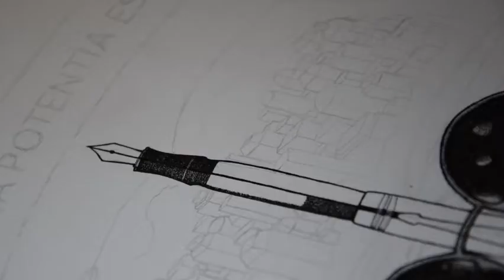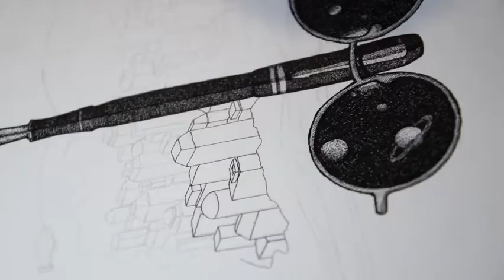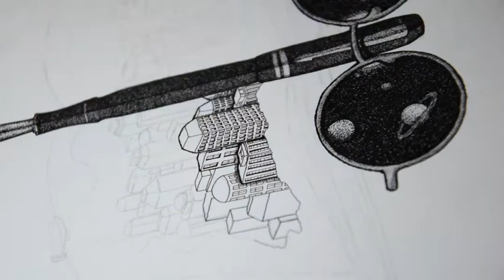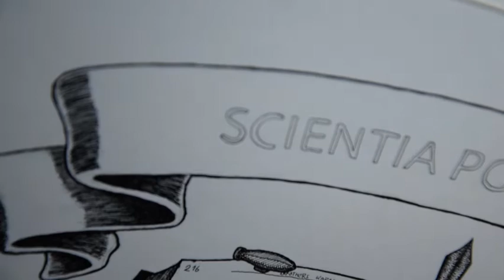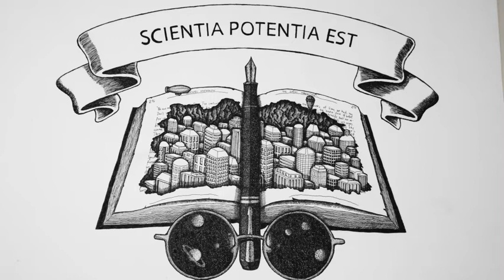Scentia Potentia Est | Knowledge is Power | Time Lapse Ink Illustration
My first time lapse illustration video!

The theme of it is the Latin phrase Scentia Potentia Est, which means knowledge is power.
The greatest strength of knowledge is its power to break down imaginary bariers, removing prejudice, injustice and superstition. It frees us from the tyranny of fear and empowers us in the realization of how incredibly similar we all are and how the differences, we are so incouraged to see, are minute. Understanding each other and our envioroment is the key to a better life for us all, a quality life which we all seek and all deserve.

Music used here is also my own, something I recorded some years ago. You can find and download the song for free on my Soundcloud, the link is below.

Camera used is Nikon D5300, the pen is Rotring Isograph 0.1